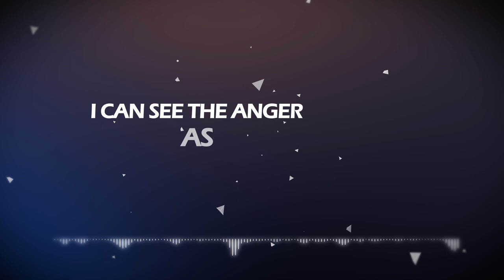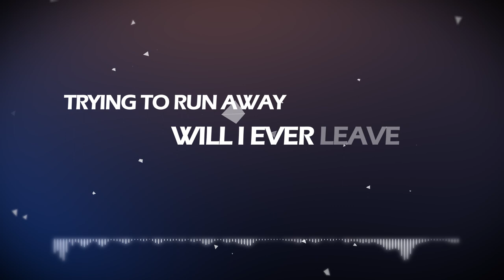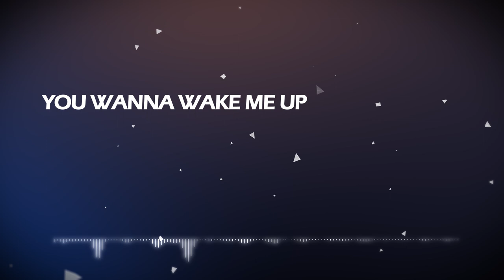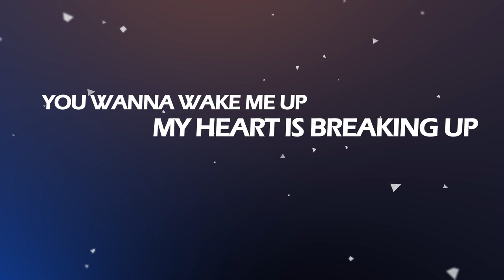Beyond Unbroken - The Nightmare [HD] (Lyric video)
(LYRICS below)

LYRICS:

In the night where I wait alone
I can see the anger as I turn to stone
I'm reaching out, medicate the pain

Trying to run away
Will I ever leave this nightmare?
(Let it go, you just let it go)
Never leave

In a nightmare
I am crawling in the dark
I've fallen, I've fallen all apart
Just wake me, will you wake me?
Im drowning myself alive
Wake me up tonight

I've fallen deeper and I can't get out
Looking for the answers
Going down this road
I walk alone, yeah

I hear these voices are controlling me

(In the nightmare)

You wanna wake me up
My heart is breaking up
This time, this time I'll wait instead of letting go
Instead, I'm dreaming
I'm not, I'm not afraid of ever letting go